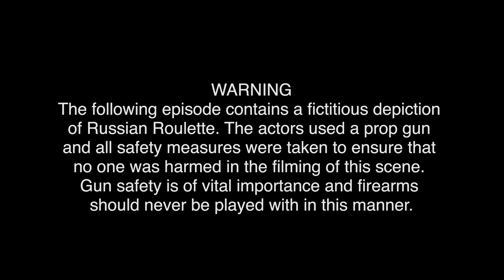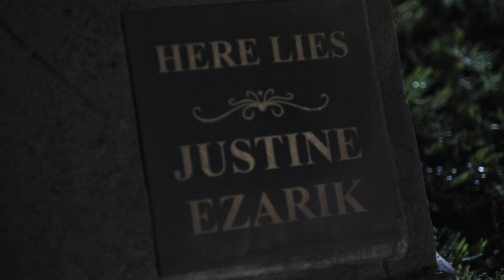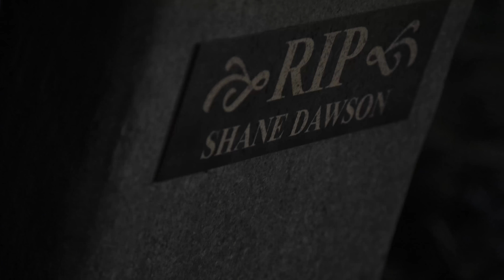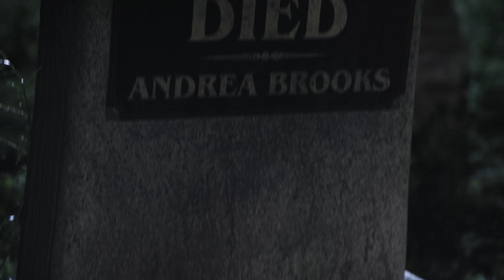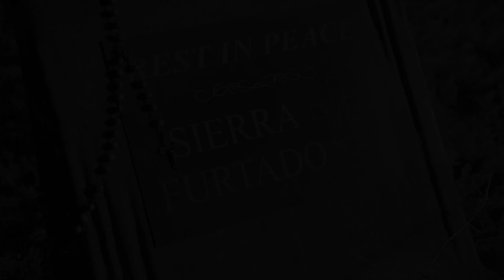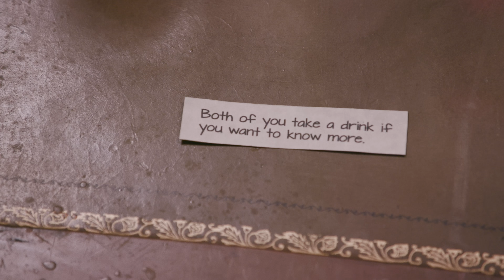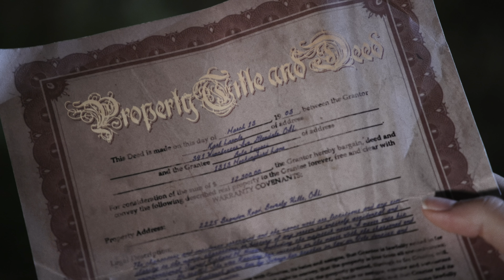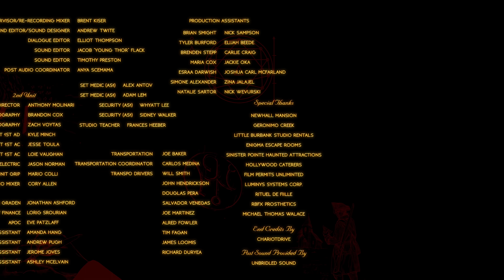How To Kill A YouTuber - Escape the Night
Relive "Escape the Night" with Joey Graceffa as he looks back on the top kills of the season.

0:00 What Came Before…
1:39 The Renegade
3:12 The Fixer
4:47 The Gambler
6:45 The Jazz Singer
9:21 The Heiress
10:54 The Professor
14:19 The Mobster
15:36 The Hustler
17:46 The Deed